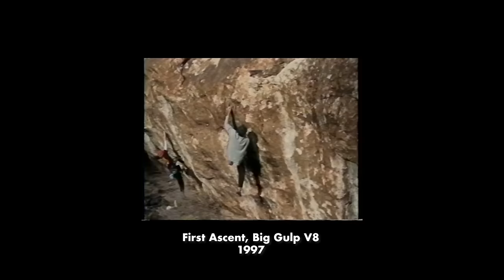Black Diamond Presents: RetroModern—Part 2: Blood Meridian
Follow BD athlete Sam Elias and talented setter, comp climber and all-around badass Morgan Tadje as they rebolt and equip the classic testpiece Blood Meridian in Ibex, Utah.

“There’s a caretaking that needs to happen now with old routes,” explains BD athlete Sam Elias. And that’s where this story begins. But what transpires in this four-part series by Sam and documentary filmmaker Mike Call goes deeper than the new bolts drilled into stone. Through the resurrection of classic, historic routes, a meaningful, impactful connection is made between old and new generations. This is RetroModern, a series breathing new life into the storied past and bright future of climbing.